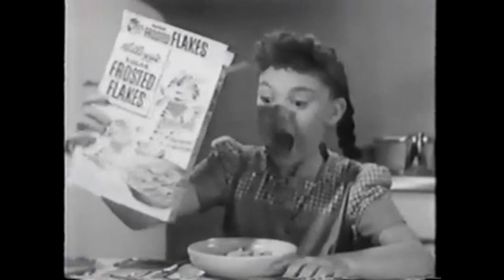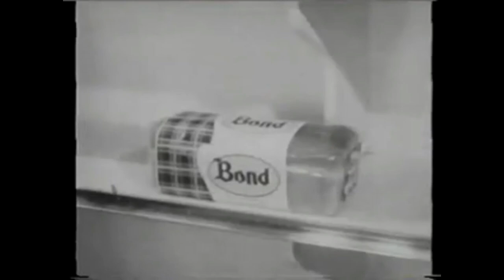Examples of TV ads from the 1950s and 1960s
Batman & Robin make an extended commercial appearance here (Batwoman introduced!).

From Taylor Hardwick collection (via Archive.org)